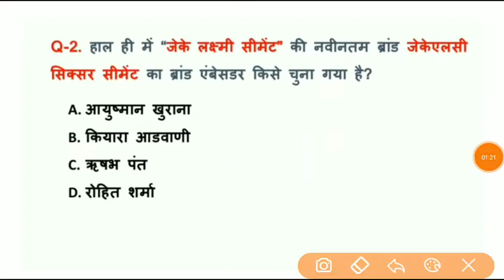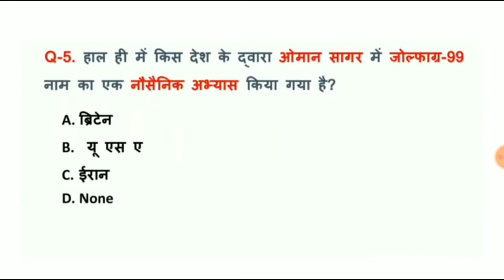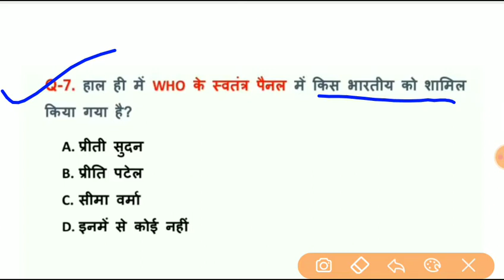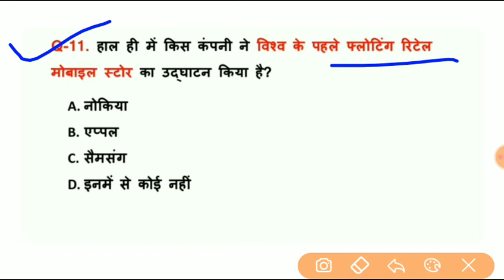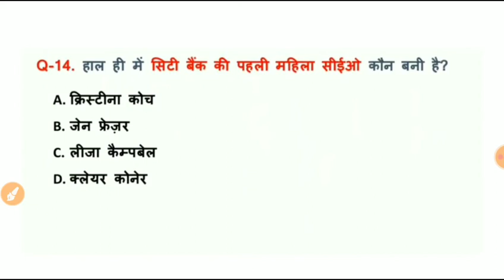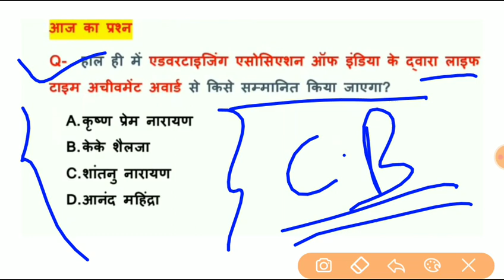Daily Current Affairs in Hindi for MPPSC, UPSC, SSC, RRB NTPC, group d, Jail prahari, Delhi police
Daily Current Affairs in Hindi for MPPSC,

# Top 30 MCQ | New Education Police 2020 | नई सिक्षा नीति 2020 | Current Affairs 2020 | GK Hindi

# मोबाइल ऐप और वेब पोर्टल करेंट अफेयर्स 2020 | Mobile Apps and Web Portals Current Affairs 2020

# दिल्ली सल्तनत - Delhi Sultanate GK Questions and Answers in Hindi | History Top 50 MCQ GK Questions

# Part-1 General Science Gk in Hindi | Top 500 MCQ | Science Gk for SSC, Railway,Group d, NDA, police

Railway current affairs, Sports current affairs
MPPSC current affairs, Olampic Current affairs, Olampic gk, Olampic games, World Giogarphy, World Cup, World games, Sports Gk, Current Gk in Hindi, MPPSC Gk,Uppsc
Important Current affairs Question
important Current affairs Question in Hindi